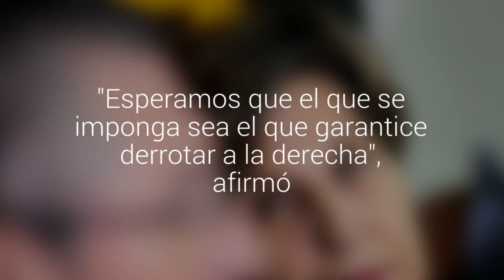Presidente del PS reconoció que los precandidatos presidenciales "ya están corriendo"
Osvaldo Andrade, sostuvo que si bien no es el año de las elecciones, es "inevitable hacerse cargo del tema presidencial". Su partido tiene tres cartas: Ricardo Lagos, Isabel Allende y José Miguel Insulza. "Esperamos que el que se imponga sea el que garantice derrotar a la derecha", afirmó.